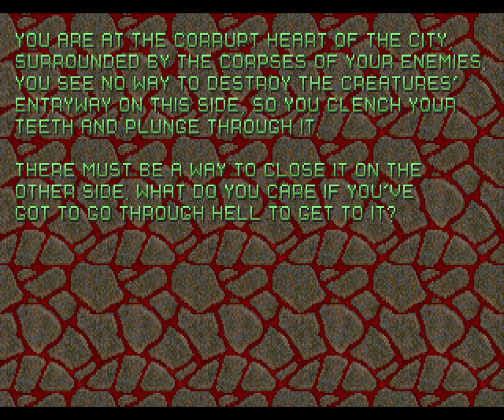Doom II: Valiant - MAP20 Swept into Immolation - HNTR